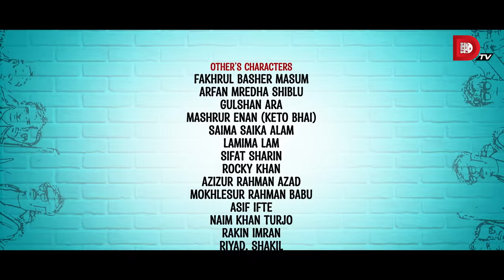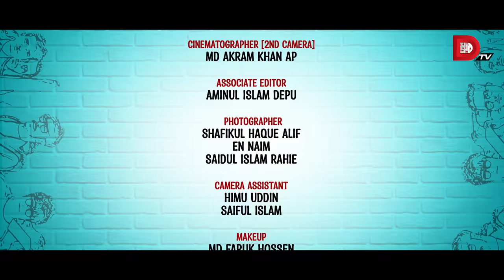Bachelor Point | Season 4 | MEGA VERSION | EP 51- 55 | Kajal Arefin Ome | Dhruba Tv Drama Serial